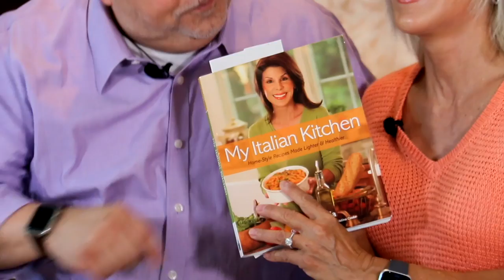Cookin’ Cousins Cooking Up A Storm!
She just can’t get rid of him! But they’ll be sure to make you laugh, maybe not with them but certainly at them! And their recipes are sure to keep you coming back for more.